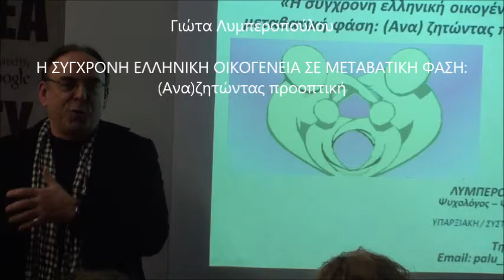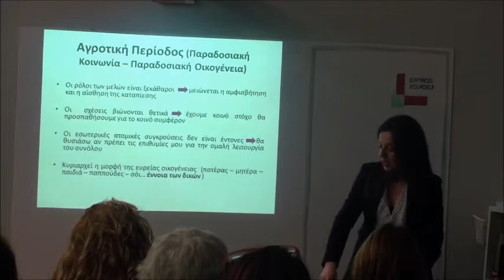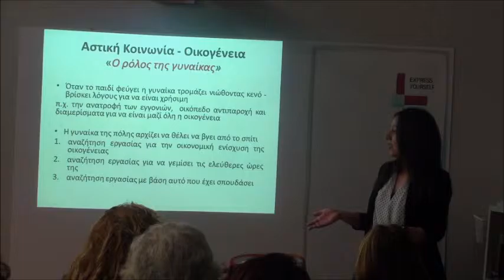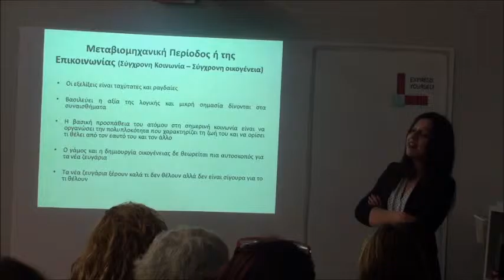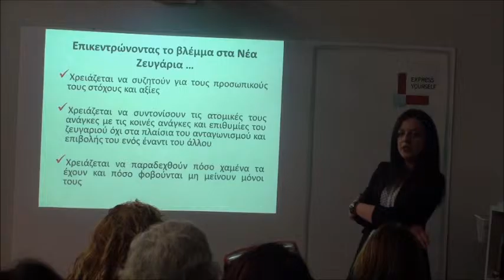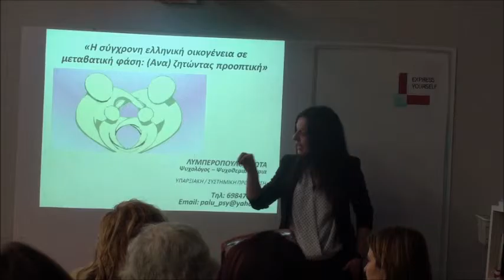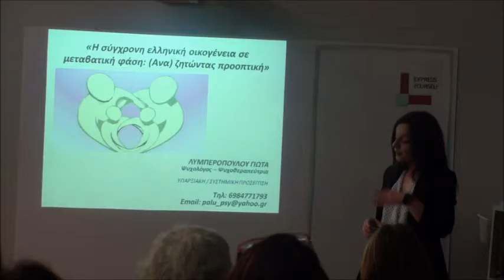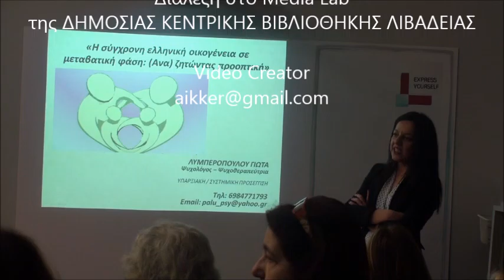ΓΙΩΤΑ ΛΥΜΠΕΡΟΠΟΥΛΟΥ Η σύγχρονη ελληνική οικογένεια σε μεταβατική φάση